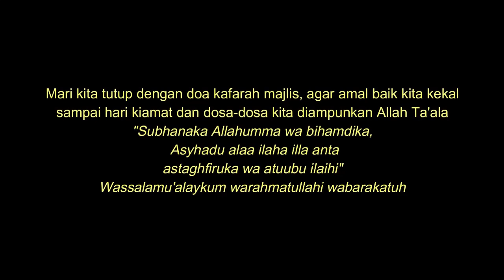Dubbing Indonesia - Pelajaran Ruqyah 1 - Syaikh Ben Halima Abderraouf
Pelajaran Ruqyah 1 - Syaikh Ben Halima Abderraouf